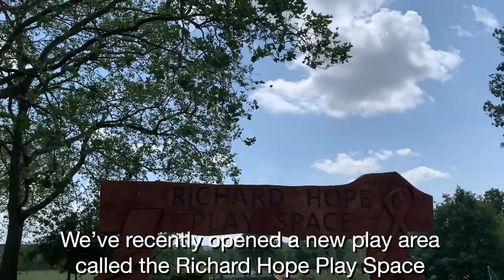Wireless Festival comes to Finsbury Park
Hear from leader Cllr Peray Ahmet ahead of Wireless Festival 2023 in Finsbury Park, and the many benefits that major events bring to Haringey.